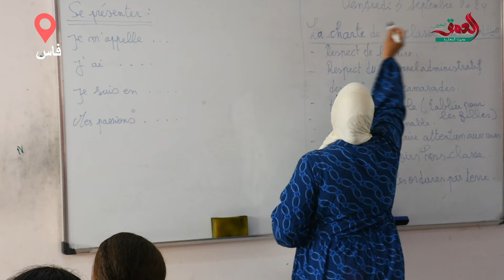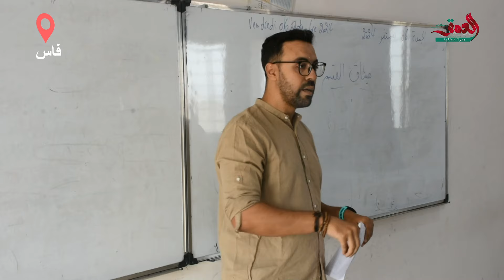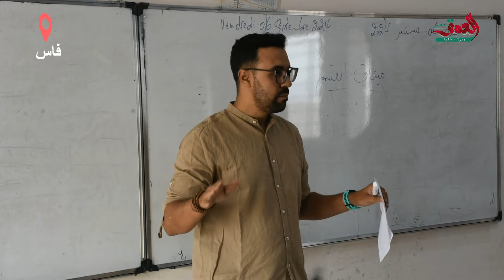أجواء الدخول المدرسي من إعدادية الفرح بفاس وهذا تاريخ الإنطلاقة الفعلية للسنة الدراسية